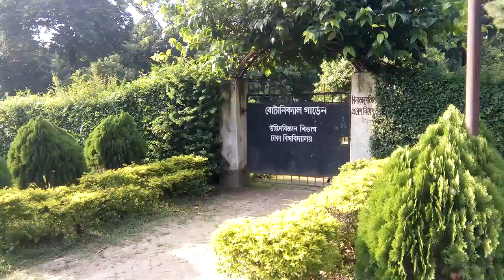Dhaka university 8-09-2018